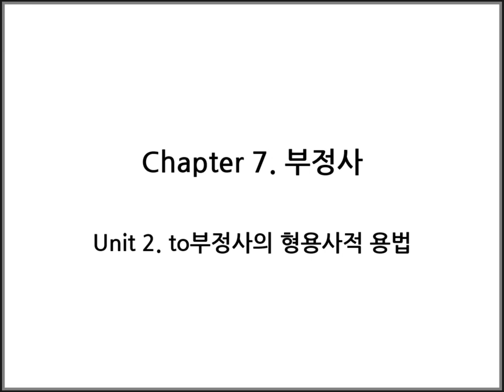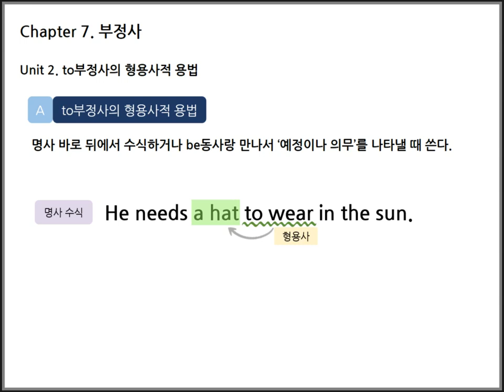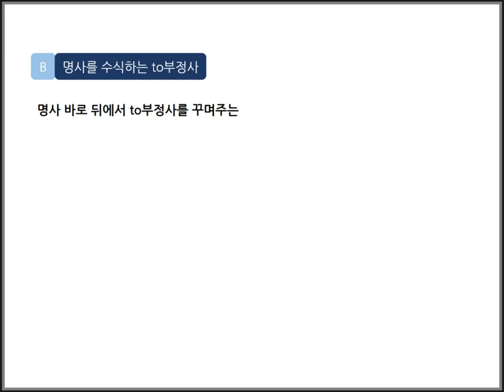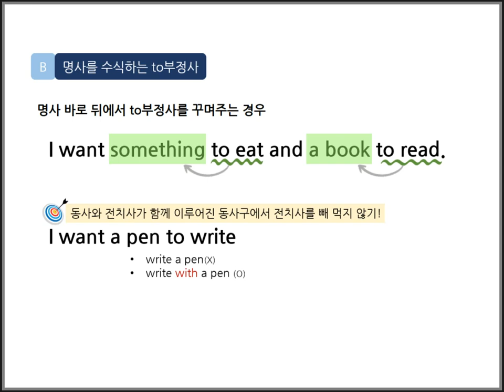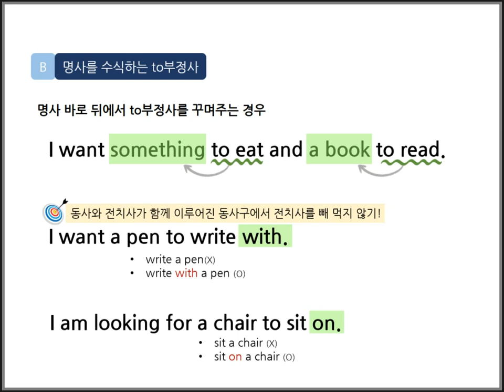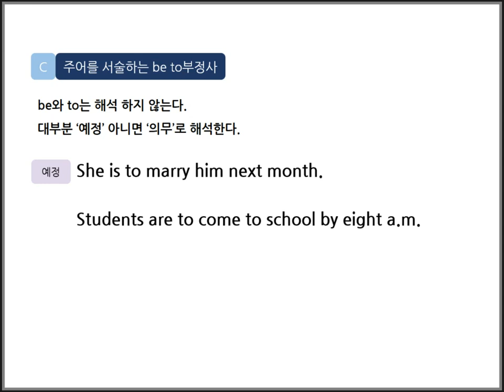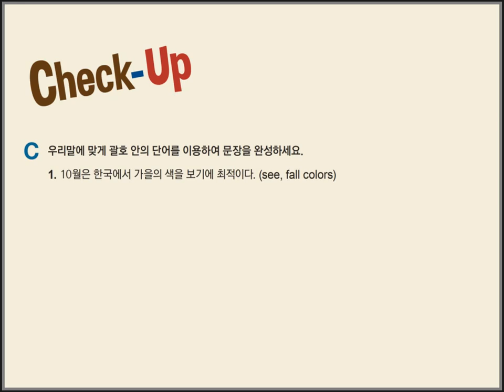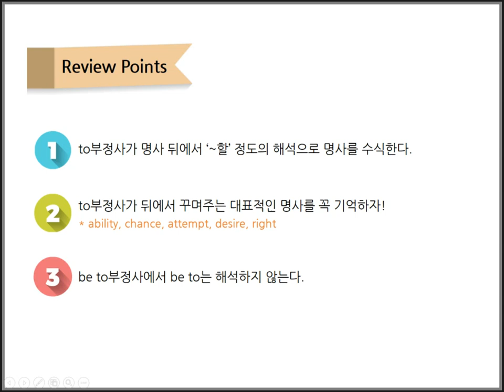Book2 Ch 7 부정사 Unit 2. to부정사의 형용사적 용법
Chap7. 부정사 Unit 2. to부정사의 형용사적 용법